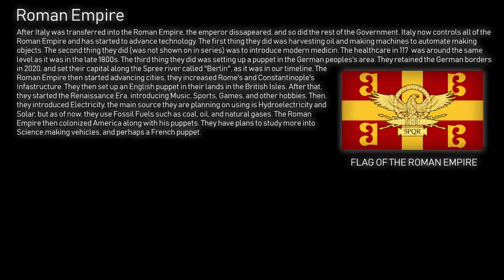The Dream - THE MOVIE - Alternate History of Europe